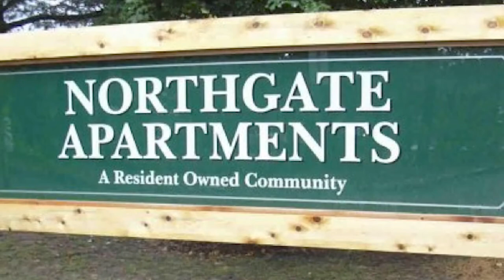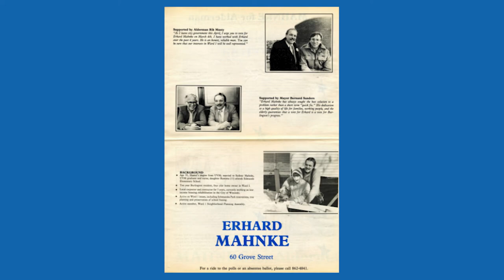VAHC - The Coalition Says Goodbye to Longtime Coordinator Erhard Mahnke